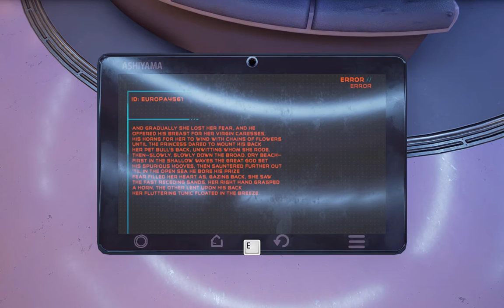Why am I here?! - The Turing Test Full Playthrough - Episode 9 - Let's Play The Turing Test Blind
Chapter 6 (and Optional 6) being major revelations that affect our long-term plans.  Why the heck did TOM even send me down here?!  The Turing Test blind playthrough isn’t about solving puzzles quickly or speedrunning the game--it’s about exploring the levels, thinking through the story, and enjoying the turing test full walkthrough.  So come and let's play The Turing Test blind!

The Turing Test is a first-person puzzle game with an emphasis on story and philosophy.  What is “human”?  What is sentience?  What is a machine?  The Turing Test promises beautiful imagery, interesting puzzles, and thought-provoking plot.  Thus far, The Turing Test gameplay has not disappointed me and I am really looking forward to The Turing Test full playthrough.  Let's play The Turing Test blind!

In let's play The Turing Test blind episode 1, we woke up on a station orbiting Europa where TOM informs us that there may be a problem. We explored the station, found the turing test easter eggs embedded in hexadecimal code (“I’m a real boy” from Pinocchio) and a mysterious number pad that we cannot activate.  In Episode 2 of let’s play the turing test blind, TOM informs us that the facility has changed, that each of the room is actually a Turing Test, and that we need to work together to progress deeper into the facility.  Afterwards, we find the Control Room and learn more about what happened in the facility and the crew.  Lets play turing test blind!  In Episode 3 of The Turing Test Full Playthrough, we have a concertation with TOM about The Turing Test, the Chinese Room thought experiment, and discover a terminal where we fail the Turing Test and are told that we are a robot.  Also, we see a crewmember trough a window.  Episode 4 of The Turing Test Full Walkthrough, we look through the Crew Quarters and find more story, including information about the organism discovered on Europa and shady dealings from the ISA and TOM.  Episode 5 of The Turing Test Blind Playthrough takes us through Chapter 3 of the puzzles and the camera-enabled restricted room.  Episode 6 takes us into Chapter 4, Option 4, and the Maintenance area, where we learn more about TOM’s attempts to manipulate the crew.  Episode 7 sees us finish Chapter 4, find the Brig, and learn something deeply disturbing about ourselves and the path of the game’s story.  TOM asks us to collaborate and Sarah Brooks offers us a chance to break free.  In Episode 8, we hear TOM’s philosophy on free will and morality, learn that he believes that he is sentient, and we learn the code to open Optional 1.  In Episode 9 of let’s play The Turing Test blind, TOM asserts that he’s no better than the human crew.  Creepy!

Watch The Turing Test full playthrough as I explore the area and find emails, voice messages, and other bits of lore.  I am already intrigued by the world that The Turing Test is building and cannot wait to keep pushing through and uncovering more of the story.  From what I’ve seen of The Turing Test thus far, I suspect there are going to be a lot of secrets in The Turing Test full walkthrough, and I cannot wait to find them.  The Turing Test full playthrough and guide is shaping up to be quite interesting, and I cannot wait to experience in this Let’s Play The Turing Test blind.  Come and join me for The Turing Test full playthrough.

The Turing Test is another game that I can really get into.  I enjoyed Portal and Portal 2, though I never played the Talos Principle.  I look forward to The Turing Test pc gameplay and my let's play The Turing Test blind series--The Turing Test’s puzzles and discovering how amazing a game can be in Part 1 of my The Turing Test let's play blind. Hopefully The Turing Test full playthrough series will run through the whole game (though let me know if I should move on to something else).  Specifically, I hope to make The Turing Test full playthrough a walkthrough so that everyone can enjoy the game along with me!

Afterwork Gaming ("Tonight, we game!") was created so that I can share interesting games with you all via playthroughs, walkthroughs, and guides. The Turing Test is just the kind of game that I really want to Let's Play blind so that everyone can enjoy the full playthrough.

The Turing Test is a challenging first-person puzzle game set on Jupiter’s moon, Europa. You are Ava Turing, an engineer for the International Space Agency (ISA).

Armed with the Energy Manipulation Tool (EMT), solve puzzles to open the way forward as you learn the true cost of human morality.

Harness the ability to transfer power between machines using your ‘Energy Manipulation Tool’ (EMT) providing a unique twist on gameplay mechanics and puzzle logic.